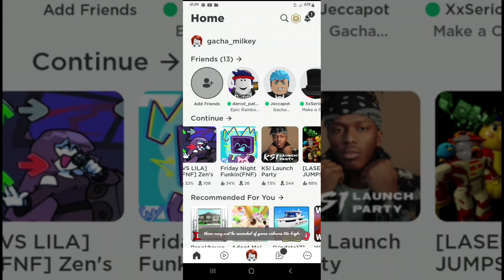my battle (mbs remix)